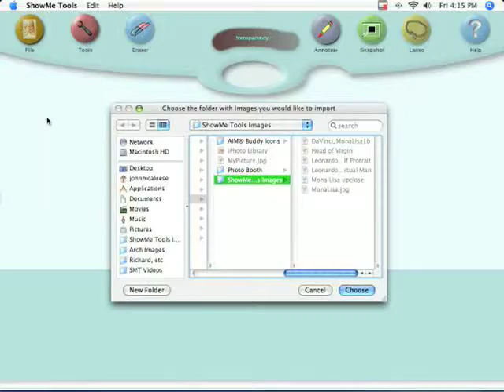Show me how to clear my library!